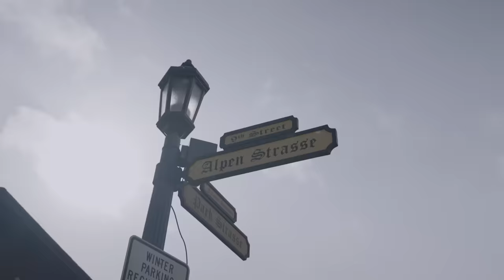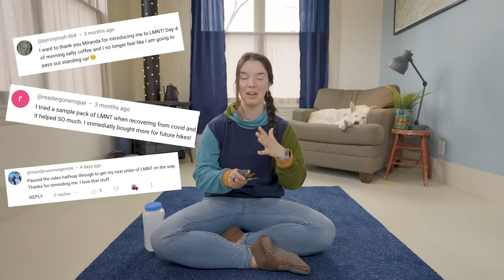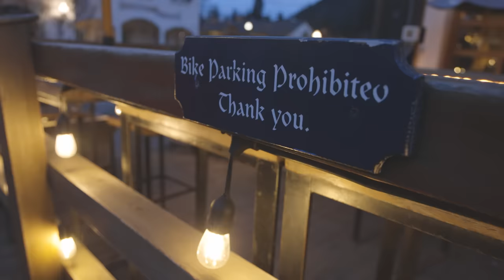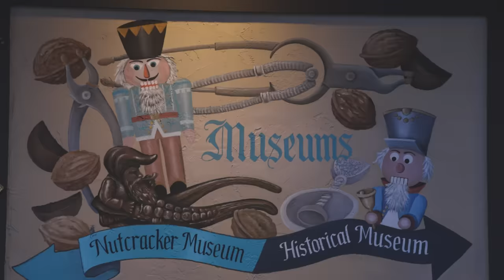There’s Been a Big Change in My Life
I moved from the city to the mountains! You may have noticed that my most recent videos have all been in the mountains and lakes around Leavenworth, WA - one of America's most gorgeous and unique mountain towns. That's because Leavenworth is my new home! In this video I'll talk about why I moved to this remote mountain town, take you on a classic hike outside Leavenworth, and then just for fun do a polar plunge at one of my favorite alpine lakes, Lake Wenatchee! I'll also talk a little bit about my plans for this channel in 2024! Love y'all!! Thanks for being here! 💚

Intro: 00:00
Hiking and revealing why I moved to the mountains: 0:52
Why I love LMNT electrolytes (sponsor): 7:55
Touring my new small town home: 8:46
Polar plunge: 11:43
What to expect from my channel in 2024: 13:09
Outro: 14:04

LMNT is the biggest supporter of my channel and I am thrilled to get to continue to partner with them in 2024 to spread the love for my favorite electrolyte drink mix! To find out more about LMNT,

The Miranda Goes Outside crew:

Director and Producer: Rainer Golden
Sr. Editor and Videographer: Abby Hagan
Videographer and Editor: Chelsea Newton
Videographer and Editor: Kyle Roof
Editor: Katie Van Fleet
Editor: Doug Linstedt
Dog: Tucker
Cat: Oscar
Miranda: Miranda

This video was filmed and edited by Abby!